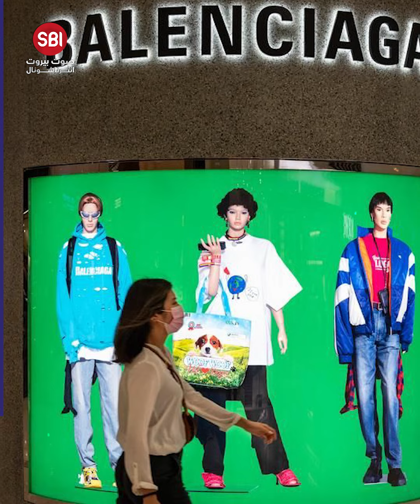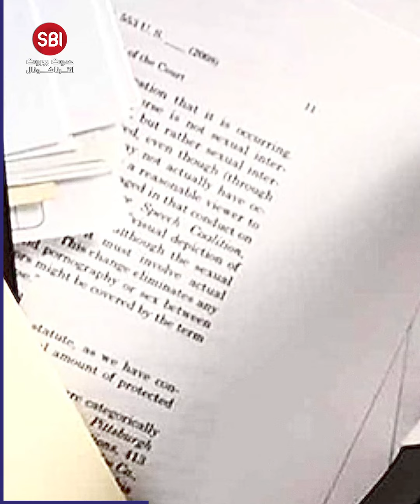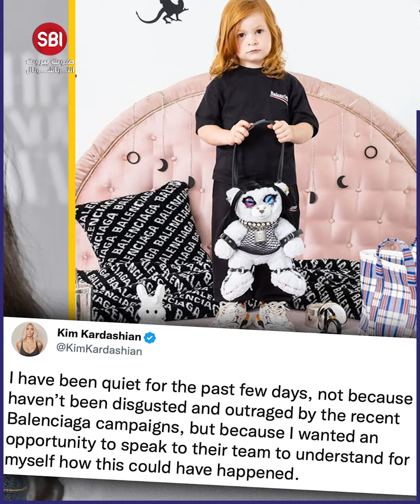شركة الأزياء الفاخرة الشهيرة بالانسياغا تتعرض لفضيحة مدوية بعد حملة إعلانات مثيرة للجدل!